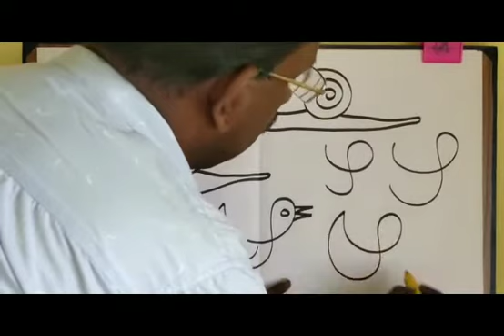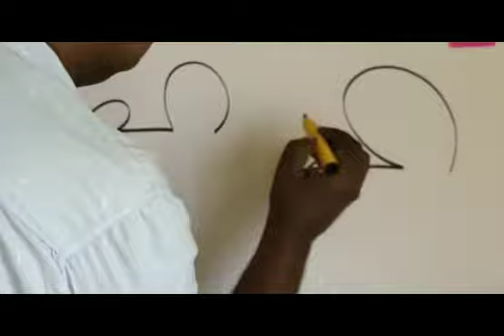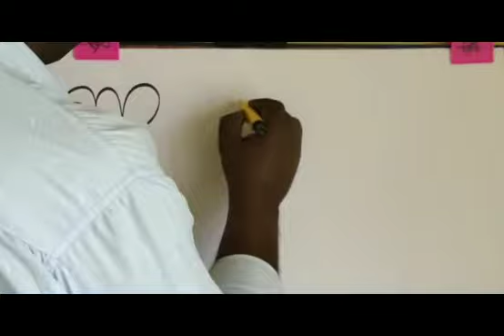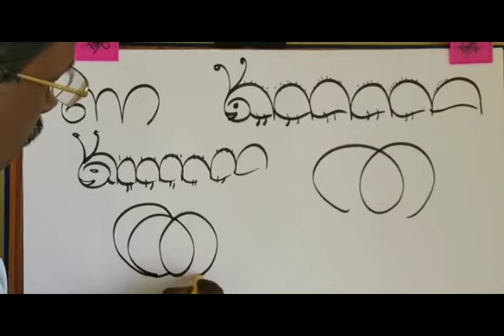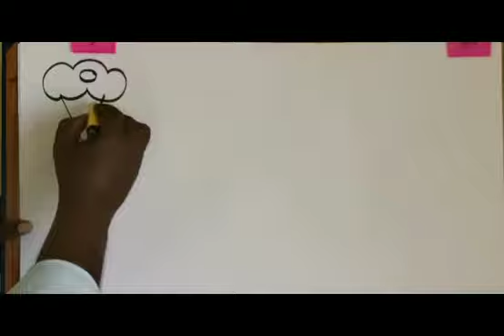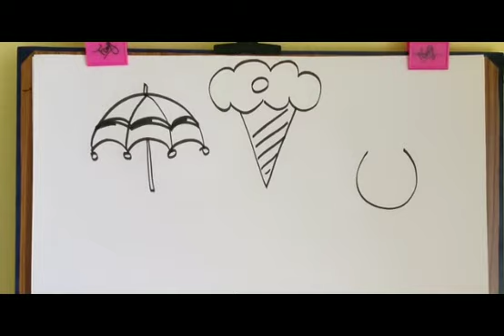ടോം സാറിന്റെ ചിത്രരചനാ ക്ലാസ് ഭാഗം -5 // Tom sir